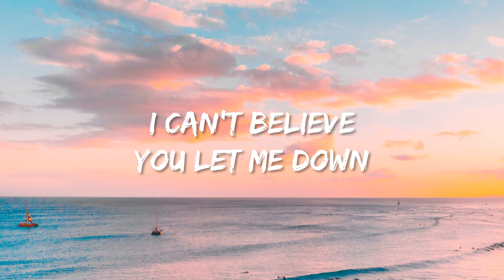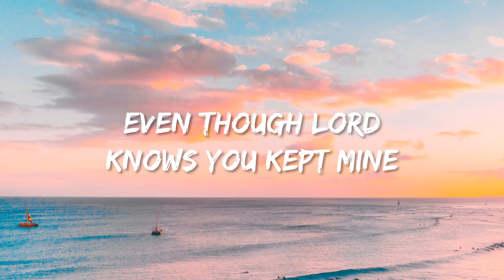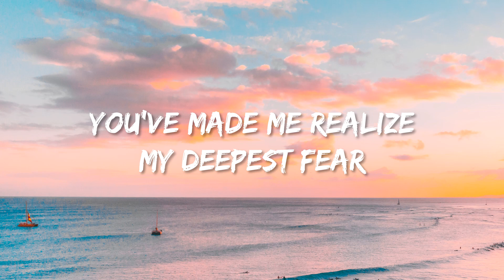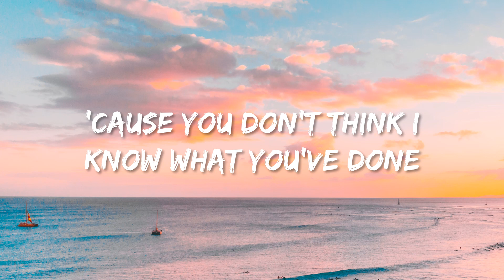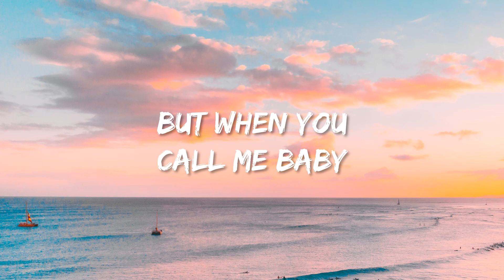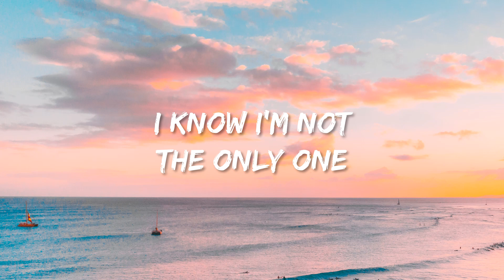I'm Not the Only One - Sam Smith (Cover Lyrics by Anthony Gargiula) | Lyricussestudio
I'm Not the Only One - Sam Smith (Cover Lyrics by Anthony Gargiula)

And I know, and I know, and I know, know